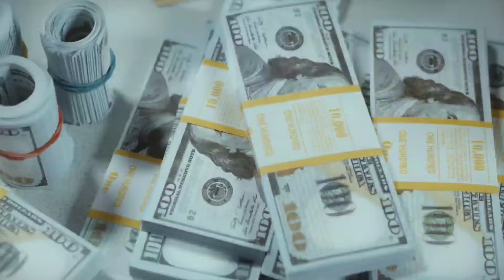ने इतना पैसा कमाए कैसे motivational video in Hindi powerful video